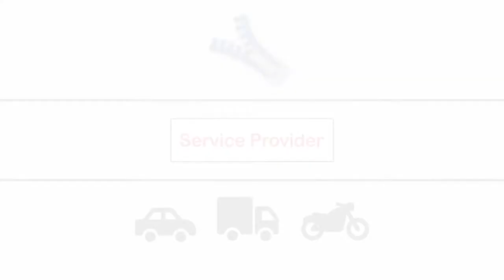ITS enabled by DATEX II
An introduction into the relevance of DATEX II in the European ITS domain.
DATEX II is the electronic language used in Europe for the exchange of traffic information and traffic data.

For more information about DATEX II visit our but also our DATEX II LinkedIn company page where you will continue to find regular news updates and the DATEX II discussion forum